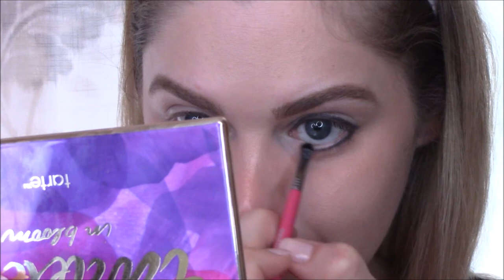Natalie Zea Inspired Makeup Tutorial